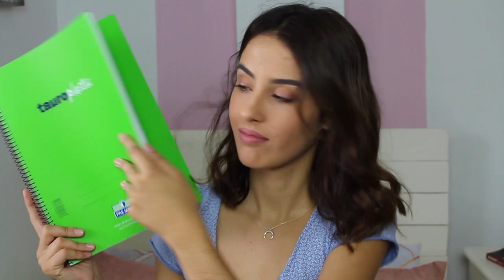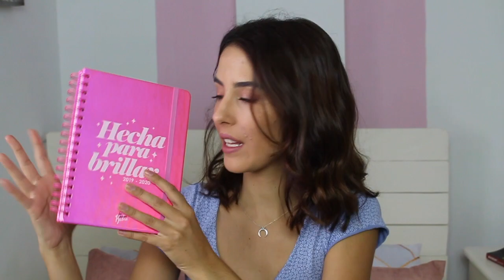HAUL MATERIAL ESCOLAR 2019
¡¡Hola amoreees!!

Os traigo un Haul de MATERIAL ESCOLAR 🤗

Espero que os guste mucho mucho y le deis mucho amor ❤️

Gracias por verme, miles de besos

21buttons: carmenmateost